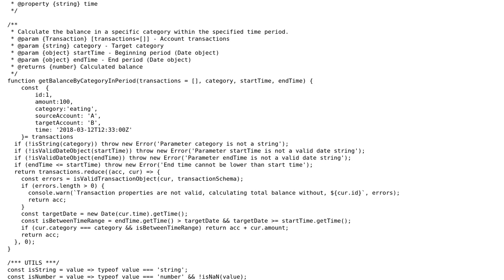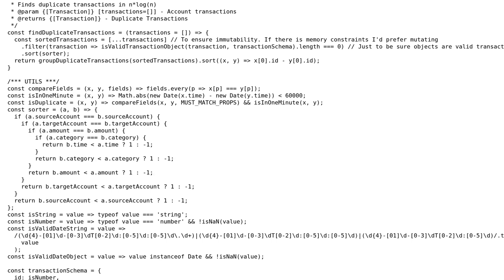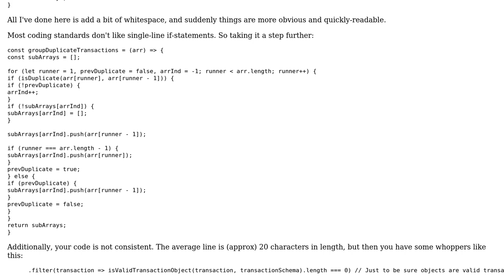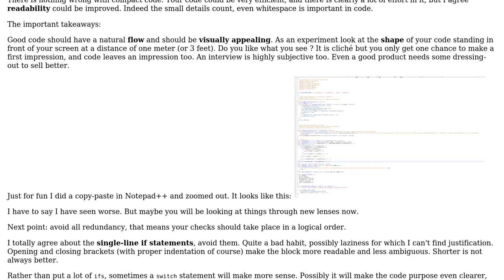Code Review: Calculate transaction balances and find duplicate transactions (2 Solutions!!)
Code Review: Calculate transaction balances and find duplicate transactions

With thanks & praise to God, and with thanks to the many people who have made this project possible! | Content (except music & images) licensed under CC BY-SA | Music | Images & others | With thanks to user Pod user Dan Oberlam user Batu G. user Anonymous and the Stack Exchange Network Trademarks are property of their respective owners. You are responsible for your own actions.